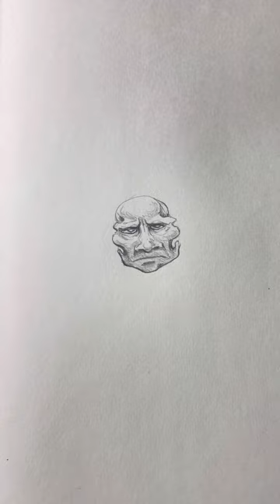PART 1 Of drawing unique faces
The Start of the Journey!